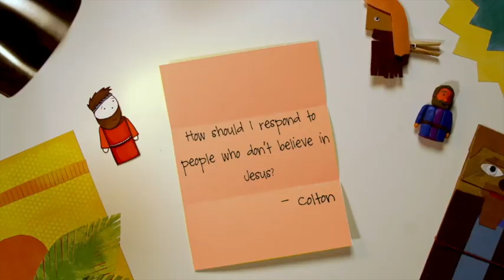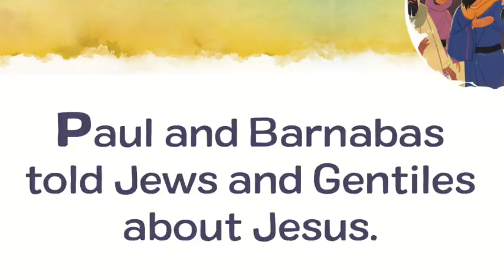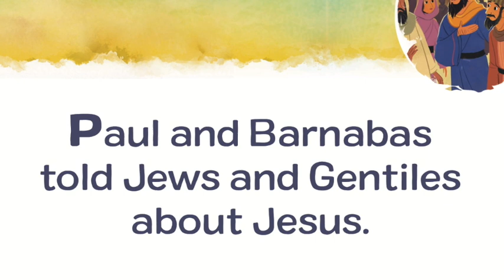Journey Kids - Paul's First Journey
Many people rejected the good news about Jesus, but God had a plan for Paul to share the gospel with Gentiles, no matter what troubles Paul faced. Many believed in Jesus. The church grew and the gospel spread so that people all over the world could be saved from their sin by trusting in Jesus.